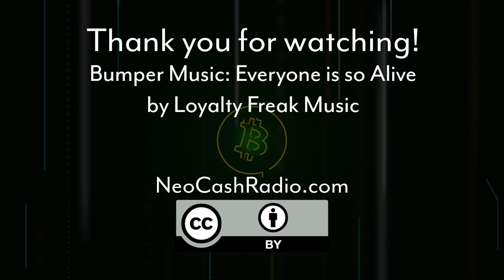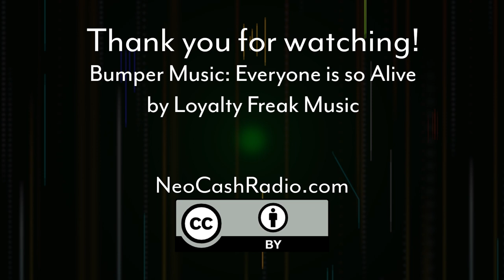Legolas Exchange Interview with Hugo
You’re listening to a special episode of Neocash Radio! In the studio with you it’s JJ. In this special episode I interview the Chief Product Officer of the Legolas Exchange, Hugo Renaudin. We discuss the creation of a premium, institutionally compliant crypto exchange headquartered in France. After a successful LGO token sale the coin agnostic project is building a hybrid design using private protocols and public blockchains.

Thank you for listening to this special episode of NeoCash Radio. Darren Pedro and I discuss the future of money today. Visit NeoCash Radio .com